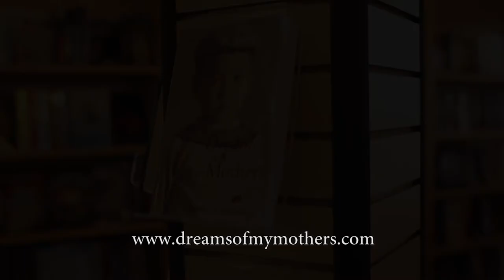Dreams of My Mothers - Reader Interview - Karen Mathison (2)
Karen Mathison, a reader and reviewer of "Dreams of My Mothers" answers the question: How does this book compare with others you've read?